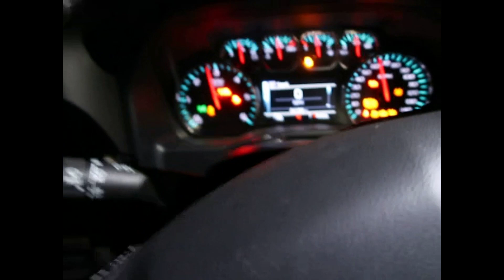Vlog #3 Summer Glassing BIG BUCKS on Public Land!!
Hey Everyone,
On this vlog me and my wife go glassing for big bucks on public land! What we see is very promising for the upcoming season.